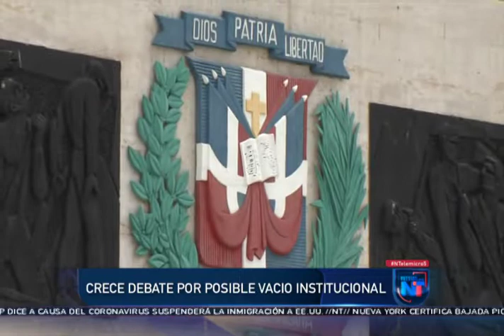Surge debate sobre posible vacío institucional por falta de elecciones NTelemicro5 21/04/2020